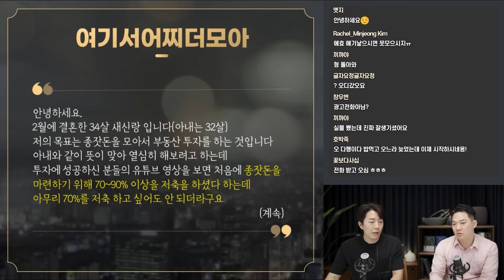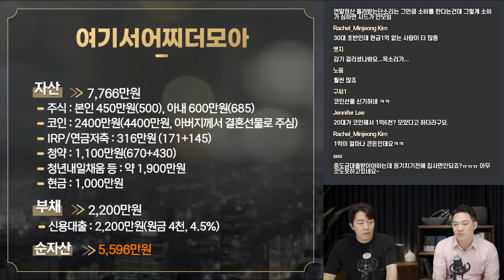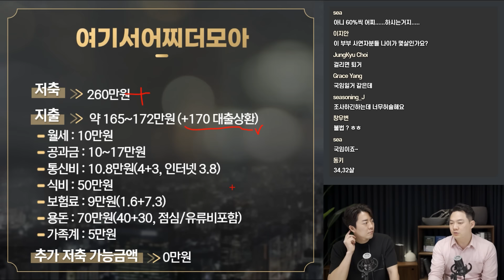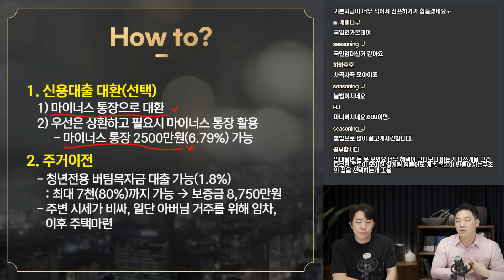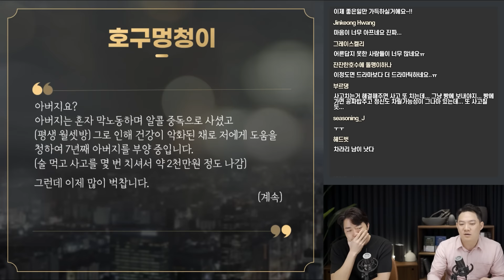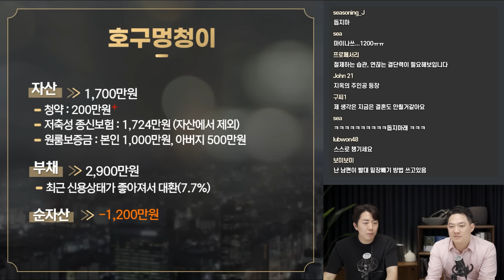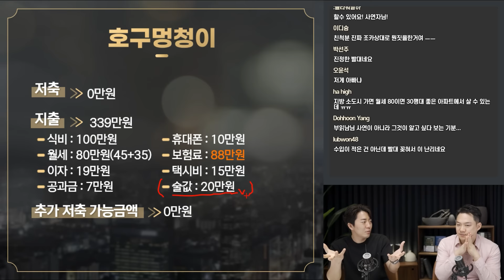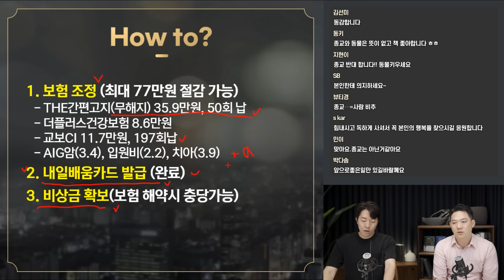"개고생" 한다고 느껴진다면 소비&저축 습관만 이렇게 잡아도 부자됩니다 [상남자들 풀버전]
22년에 새로만든 부동산 경매수업 수강신청 바로가기